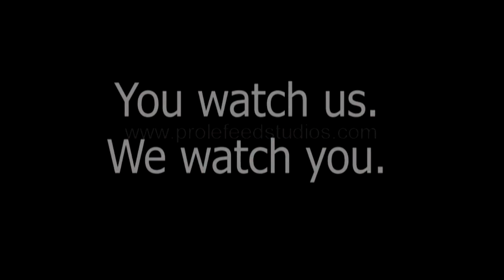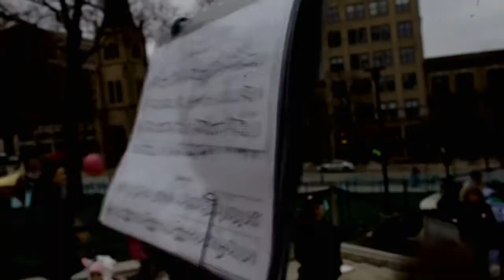"Union Maid" (Forward! Marching Band)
The Forward! Marching Band plays Woody Guthrie's "Union Maid" on the steps of the Wisconsin Capitol.  Part of the November 19, 2011 Recall Walker rally.

Produced and edited by Brian Standing
Camera by Brian Standing and Michael Spelman